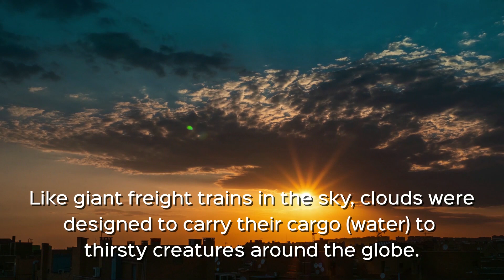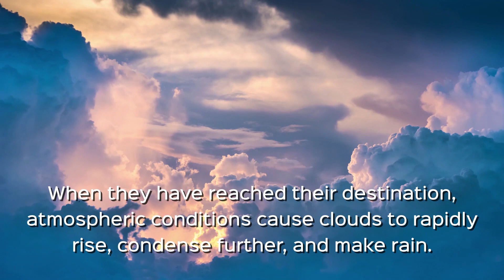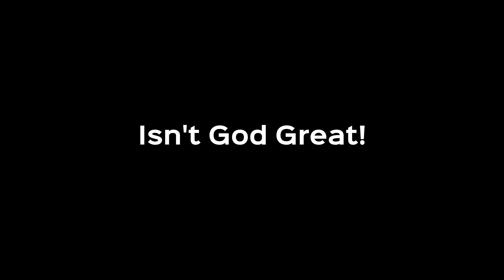How Clouds Express The Greatness Of God | Natural Beauty Of Clouds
Hello There!
This channel is dedicated to showing the Greatness of God. Today I’m going to share a new video about Clouds. This is an inspirational video showing how the extraordinary creation of clouds expresses the Greatness of God.

🌟Clouds🌟

In meteorology, a cloud is an aerosol consisting of a visible mass of minute liquid droplets, frozen crystals, or other particles suspended in the atmosphere of a planetary body or similar space. Water or various other chemicals may compose the droplets and crystals. On Earth, clouds are formed as a result of saturation of the air when it is cooled to its dew point, or when it gains sufficient moisture from an adjacent source to raise the dew point to the ambient temperature.

They are seen in the Earth's homosphere, which includes the troposphere, stratosphere, and mesosphere. Nephology is the science of clouds, which is undertaken in the cloud physics branch of meteorology. There are two methods of naming clouds in their respective layers of the homosphere, Latin and common.